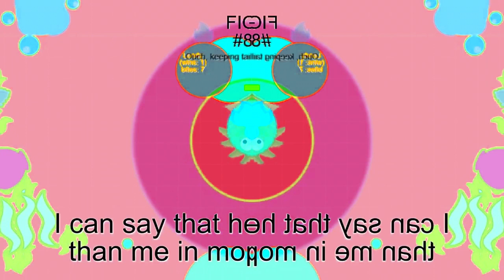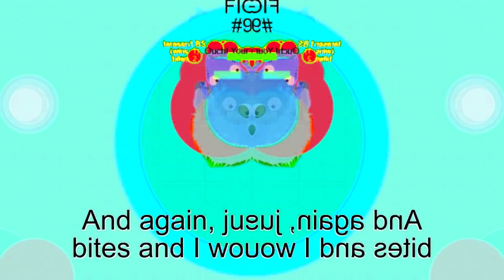Am I Lucky or Unlucky in Mope.io in G-Major 21 in G-Major 91 (Without Deform)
Mope.io effect package 10/50

╚═╩══╩═╩═╩═╩╝╚╩═╩═╝ button